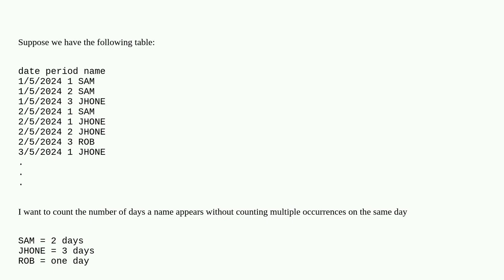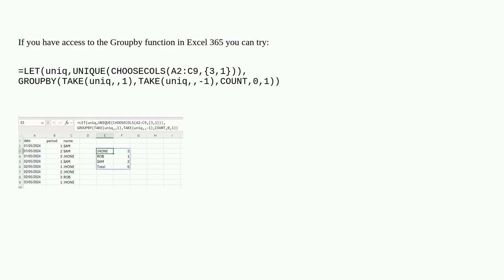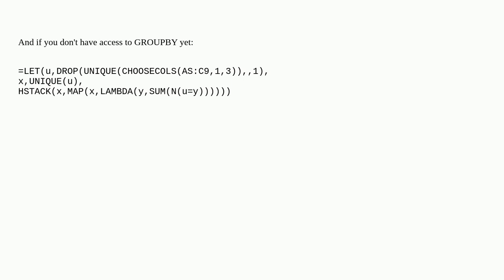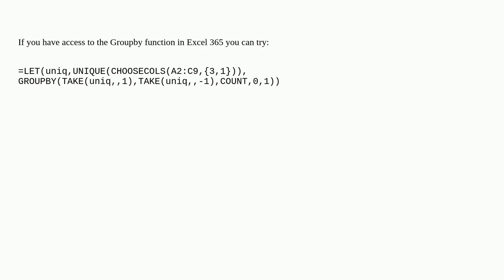Excel: The number of days a name appears without counting multiple occurrences on the same day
A special thanks goes out to the community

  excel-formula excel